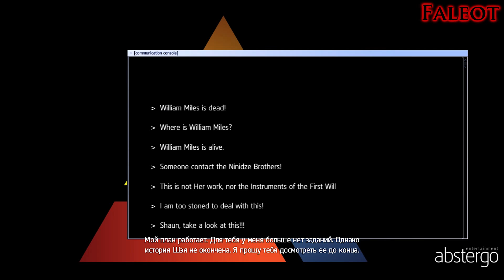Assassins Creed Rogue Прохождение Часть 12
Выход из анимуса